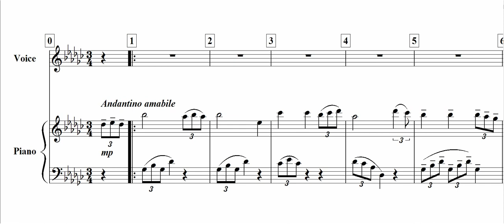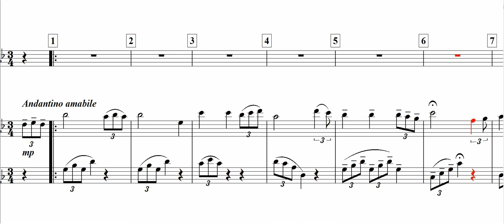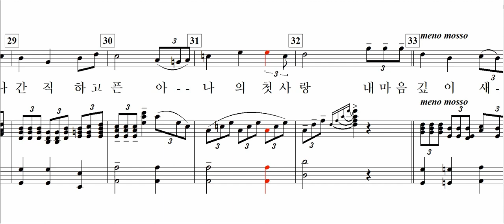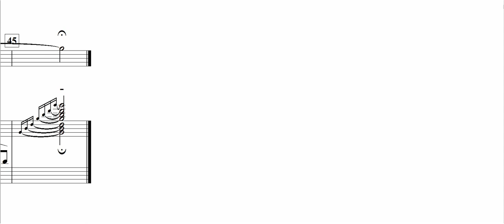추억 속의 첫사랑(조미경 詩. 임채일 曲)